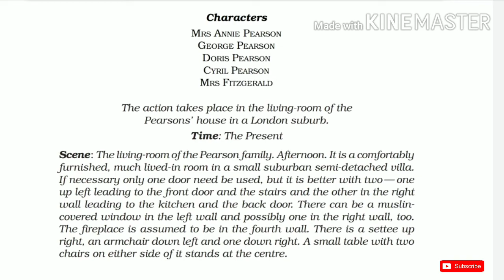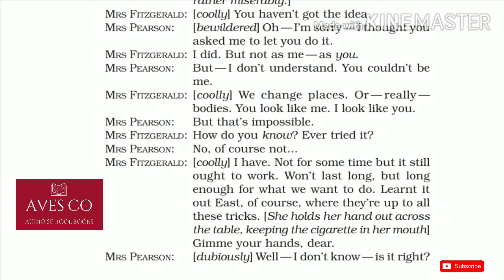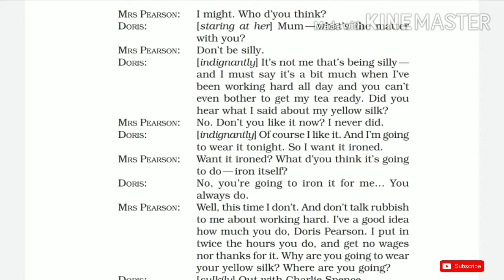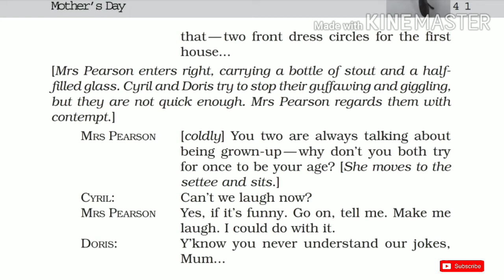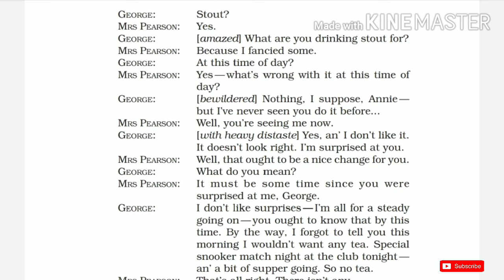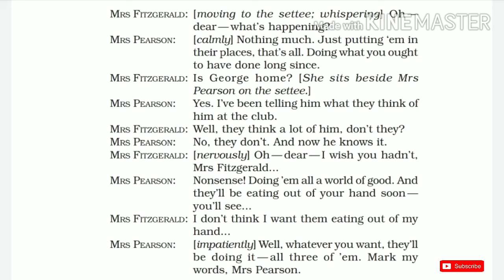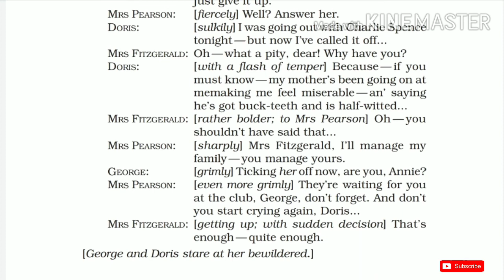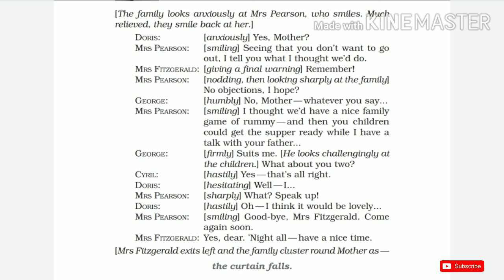'Mother's Day' Class 11 - Chapter 5 NCERT English Audiobook